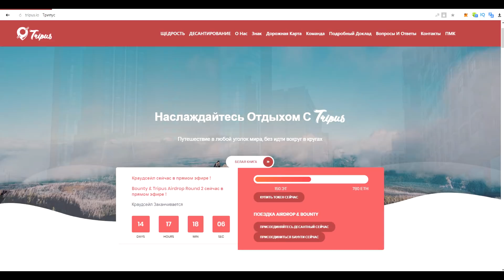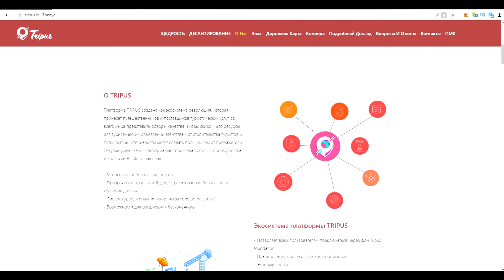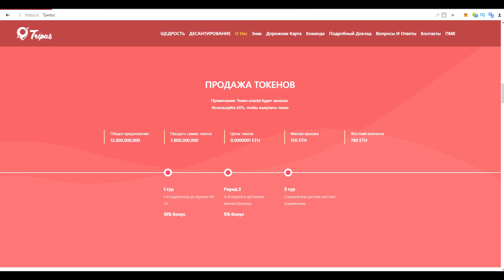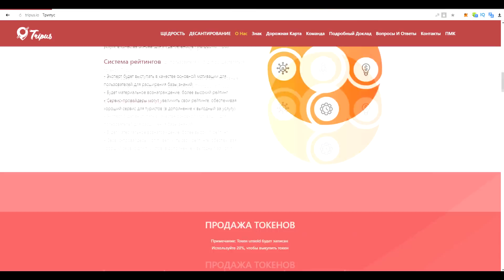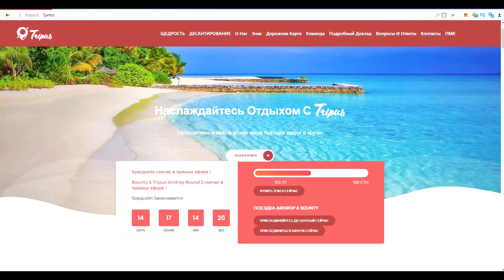Обзор проекта Tripus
Author